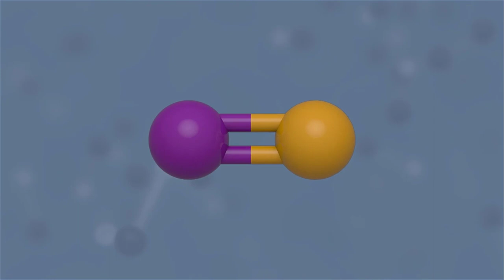العنصر والمركب والمخلوط